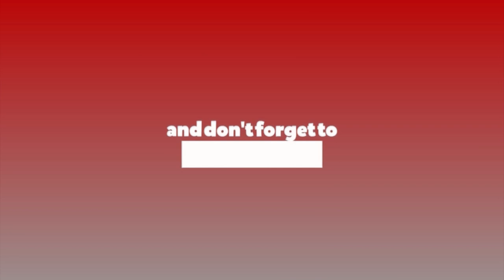भैँसी, राँगाको गफ गरेर पाँच वर्ष बिताउने हो भने हामीले गोबर बाहेक केही पाउँदैनौँः रवि लामिछाने